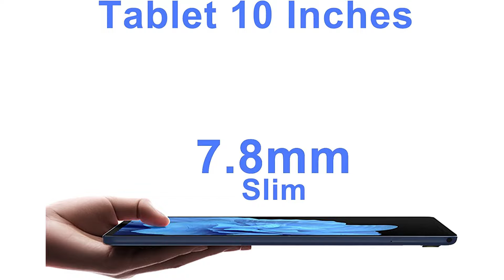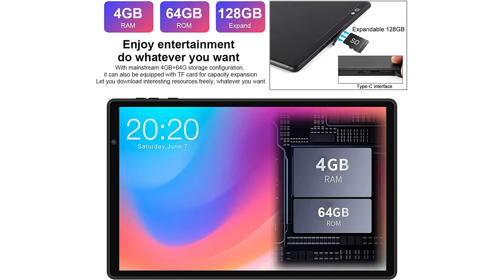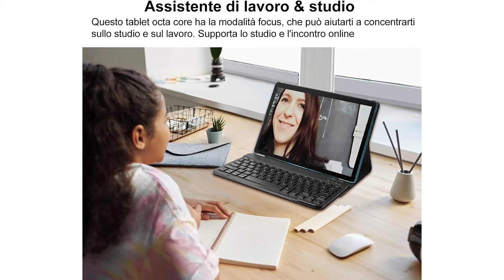Tablet 10 Pollici ♦ Presentazione della Top 3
Il vincitore della qualità è l' Newmetab Tablet.

Il tablet 128GB è dotato del sistema Android 11, che ottimizza il controllo delle autorizzazioni delle app, offrendoti un controllo ancora maggiore sulla tua privacy e sui tuoi dati.
Tablet 10 Pollici ha un vassoio per schede SIM premium, puoi facilmente inserire la scheda SIM nel tablet per utilizzare la rete 4G VoLTE sempre e ovunque.
Il tablet android è dotato di 6 GB di RAM, processore Octa-core da 2,0 Ghz e 128 GB di ROM, supporta la scheda TF per ottenere l'espansione della capacità, puoi essere libero di archiviare app, foto o video.
Il tablet Newmetab P40 utilizza uno schermo in vetro curvo 2.5D. E lo schermo è molto luminoso. L'intero tablet adotta un design del corpo in metallo, l'intero corpo è molto rotondo, rendendo l'intera macchina molto confortevole.
Tablet 4G LTE supportata da Navigazione GPS , Glonass, WiFi, 4G VoLTE, Bluetooth 5.0 e OTG.

L'alternativa è il Facetek Tablet.

Tablet con tastiera utilizza il sistema operativo Android 11 più avanzato e un processore da 1.6 GHz Octa-Core, per assicurarti di scaricare le applicazioni di cui hai bisogno più velocemente e fornire velocità di riproduzione video ultra fluida e esperienza di gioco.
Tablet 10 pollici supporta la connessione di bande di frequenza Wi-Fi 5G e 2.4 G. 5GWiFi è adatto a tutte le reti domestiche e puoi connetterti a tutte le reti a piacimento.
Tablet con tastiera e penna ha una batteria integrata da 8000 mAh. Dopo che il tablet è completamente carico, la durata della batteria può raggiungere le 6-8 ore.
Tablet Android 11 sono dotati di tastiera, mouse, custodia in pelle, auricolare, pellicola protettiva, adattatore OTG, testina di ricarica, dati di Type C cavo.
FACETEL dispone di un team di supporto professionale con 10 anni di esperienza e rispondiamo a tutte le domande online 24 ore al giorno.
Il vincitore del premio è l' Meberry Tablet 10 Pollici.

Tablet PC con sistema operativo Android 10.0 fino a 1,6 GHz con processore CPU Octa-core SC9863A stabile a 64 bit insieme a 4 GB di RAM e 64 GB di ROM, il che ti assicura di scaricare rapidamente la maggior parte delle APP ciò che desideri necessità, come Youtube, Netflix, Whatsapp.
Tablet è dotato di un display IPS FHD 1280 * 800 che presenta dettagli nitidi e colori vivaci in un widescreen da 10 pollici per un'esperienza visiva più realistica.
Tablet MEBERRY è dotato di una batteria da 8000 mAh, che ti consente di guardare, leggere e giocare a casa o in viaggio per un massimo di 8 ore di utilizzo.
Tablet MEBERRY M7 da 10 pollici supporta multiutente, passare da un utente all'altro è un gioco da ragazzi. Inoltre viene fornito con funzionalità di accessibilità che supportano le esigenze di visione, udito e azione.